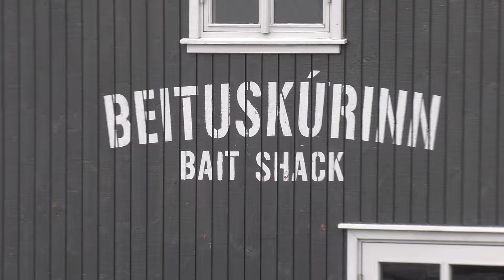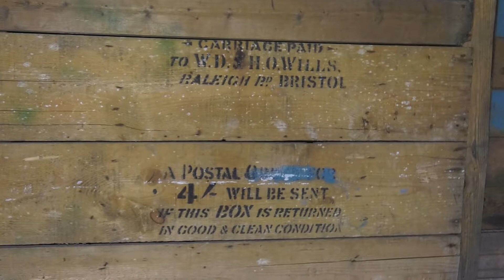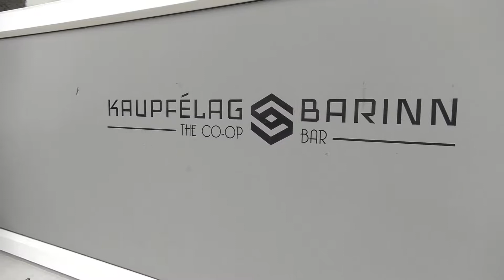Beituskúrinn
14. júní 2018